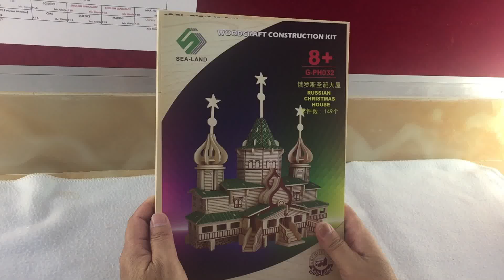DIY 3D Woodcraft Construction Kit Russian Christmas House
This Video is showing you how to assembly the wooden house which is really look nice. Let's start to assemble together and enjoy with it.